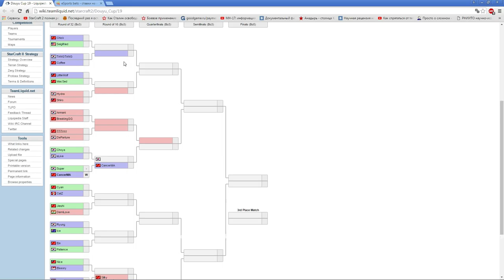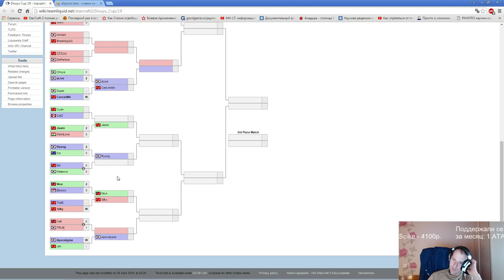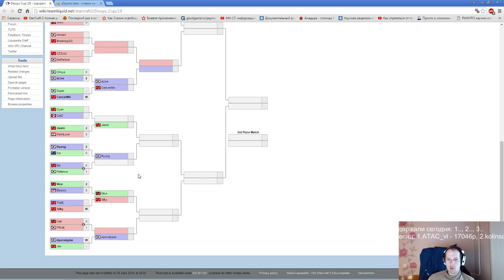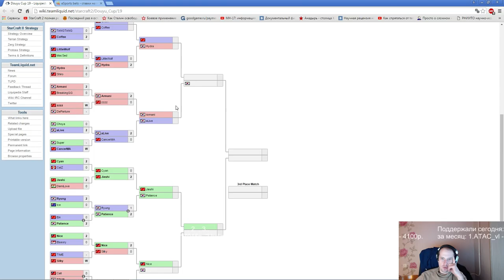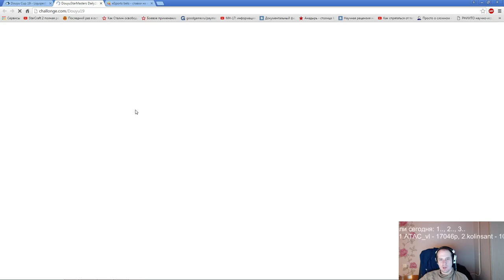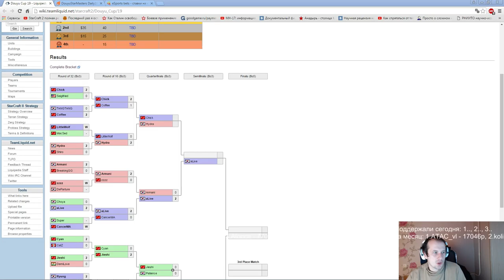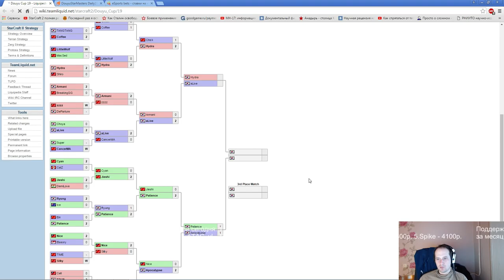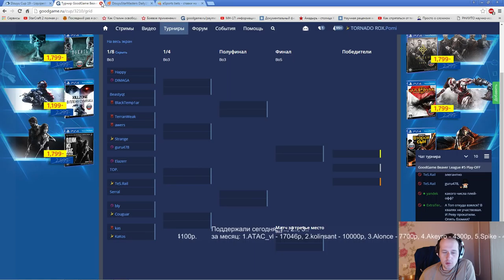Douyu cup#19(28.04.2016) Pomi